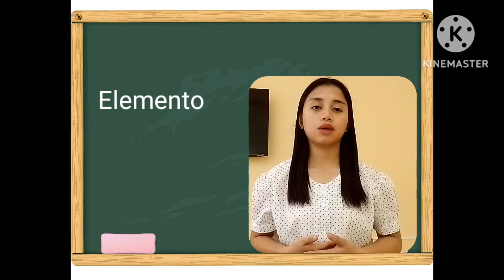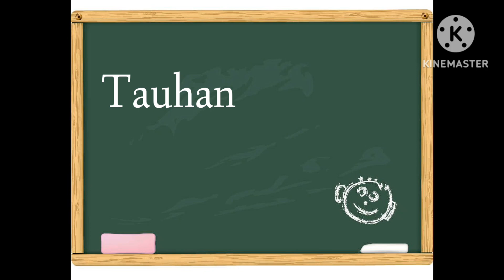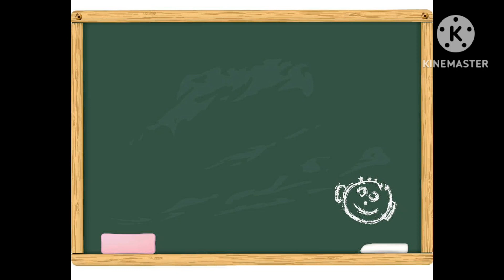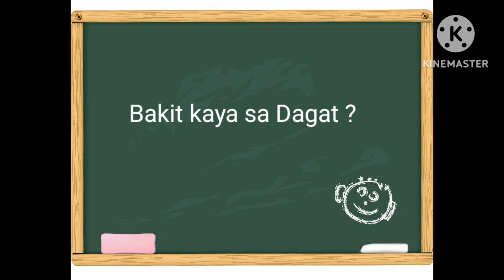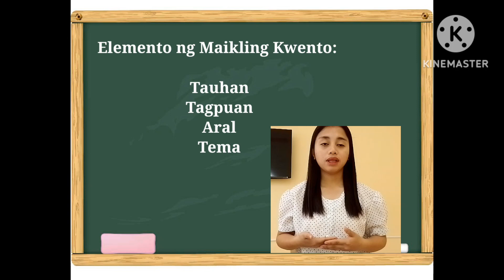Filipino - Tema by Teacher Marifer Aquino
Welcome to our Student Showcase, where aspiring educators demonstrate their creativity and expertise in transforming face-to-face teaching demonstrations into engaging virtual lessons! In this playlist, you'll discover a variety of virtual lessons created by our talented students from PROFED 120 - Facilitating Student-Centered Teaching.

How to Navigate the Showcase:

- Each segment in this playlist showcases a student's virtual lesson on a specific topic and subject area.
- Feel free to engage with the content by leaving comments, questions, or feedback for the students!

About PROFED 120:
PROFED 120 is a course designed to empower future educators with the knowledge and skills to create student-centered learning experiences. Through hands-on teaching demonstrations and virtual lesson transformations, students learn how to adapt their teaching approaches to diverse learning environments.

Follow our channel for more educational content and student showcases.

Join the conversation on social media using StudentShowcase and PROFED120.
Thank you for supporting our students' journey to becoming impactful educators. Sit back, relax, and enjoy the showcase!

NOTE: The series includes video lessons created by my PROFED 120 students to meet their course requirements. No infringement of copyright is intended.